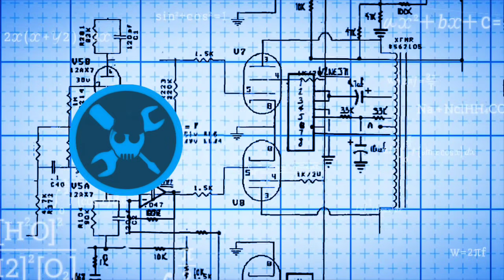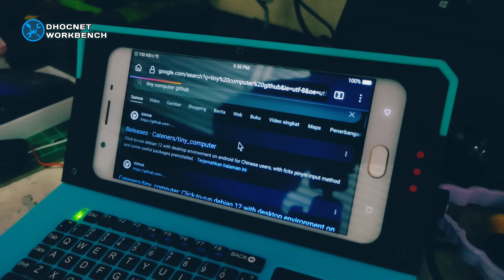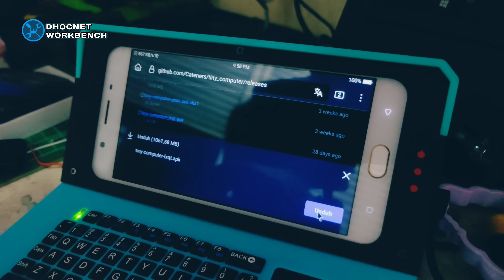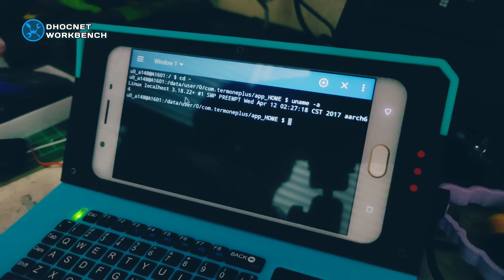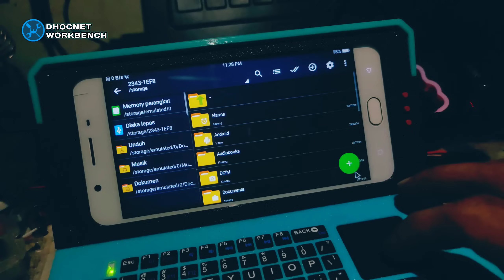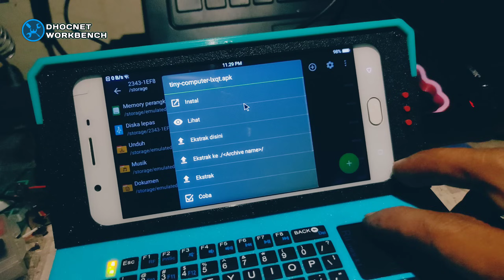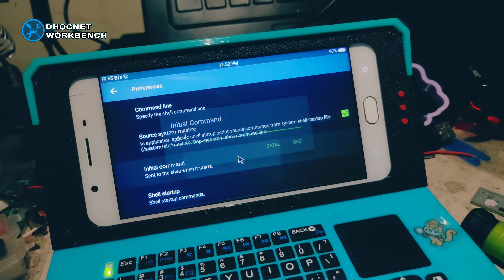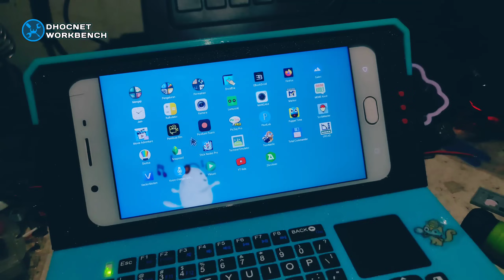Saya Eksperimen Instal Tiny Computer Pada HaPlay Deck Lite | Oppo F1s Android 6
Halo, video ini merupakan video eksperimen yang saya lakukan, untuk instalasi program Tiny Computer pada HaPlay Deck Lite yang berbasis pada smartphone OPPO F1S dengan firmware ColorOS v3.0.0i dan Android 6.

Tiny Computer, adalah program yang dibuat untuk Android yang menawarkan metode instalasi Debian Linux secara sederhana dan cepat tanpa ribet.